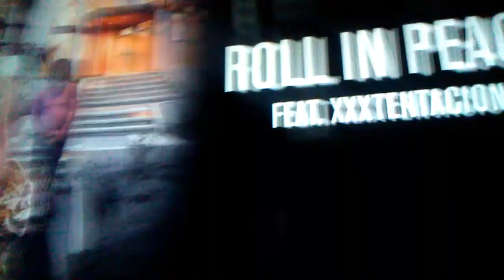Roll in peace Kodak Black and xxxtentacion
Please Subscribe for more videos like this more music videos and stuff like that if you like this video give it a thumbs up so I'll see you guys next time